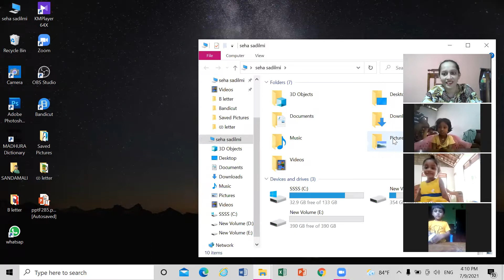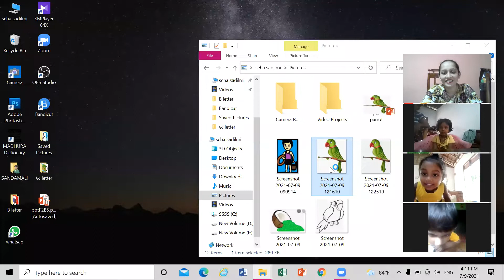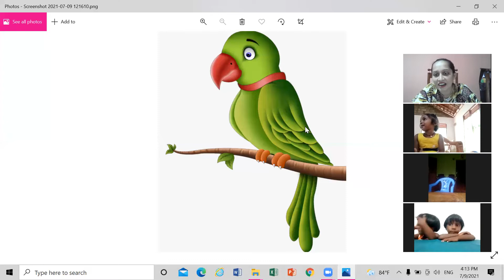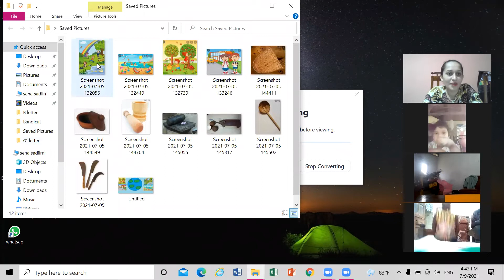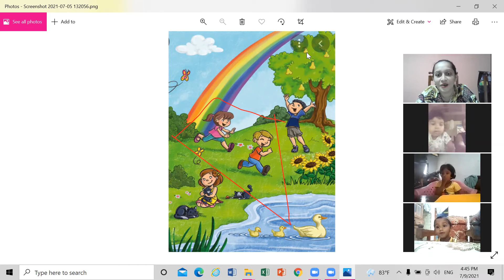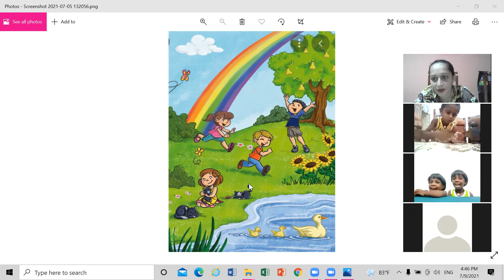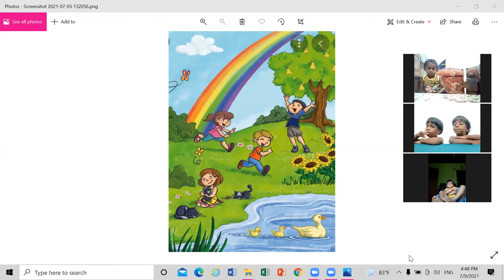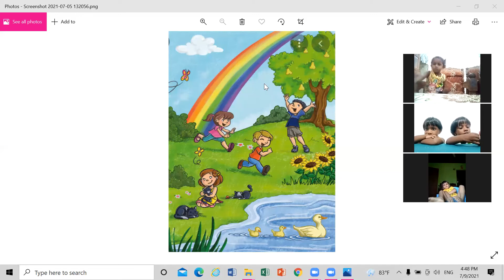ගිරවා හැඩ කරමු ,Montessori activities 2021,ethaksalawa,sandamali teacher,nursery learning 2021